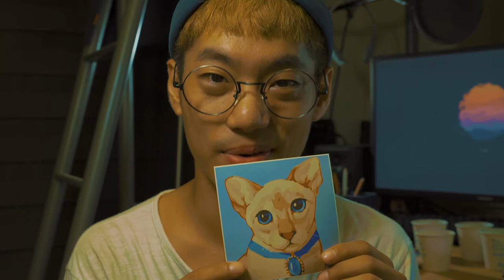ASMR Before sleeping, Painting Sound🎨 – A cat with blue jewel necklace (Edited version)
Listen comfortably and watch warmly :)